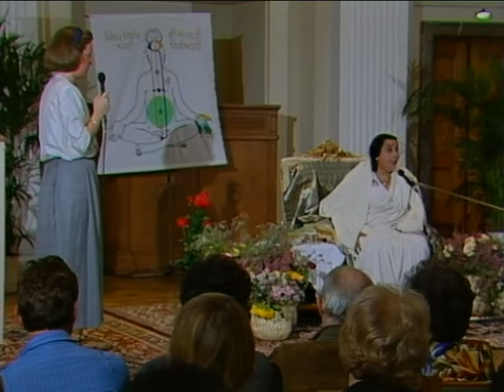1989-0719 Public Program, Munich Germany DP-RAW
Archive video: H.H. Shri Mataji Nirmala Devi at Sahaja Yoga Public Program 1989 in Munich (Germany). Digitally improved file.